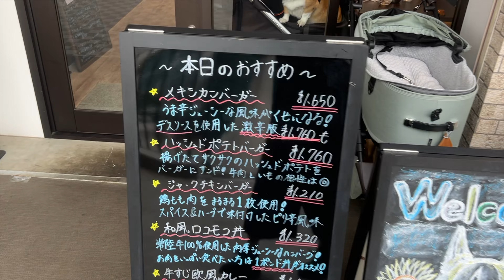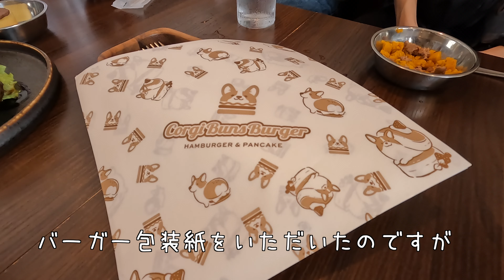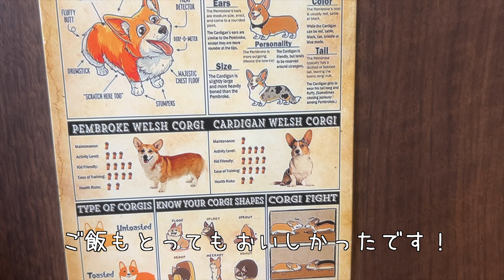【歓喜】初めての異母兄弟とコーギーのおしりバーガー🍔corgi brothers love hambuger and brother.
みなさん、ぽんでんわ！
引き続き異母兄弟に出会うことができました！

お顔は？
性格は？
お名前は？

ぽんでんのリアクションも合わせてご覧ください♪

コーギーバンズバーガーさん、美味しいご飯ありがとうございました☺️
ぜひまた行きたいです♪

楽天ルームではぽんでんに使っているものを載せています♫